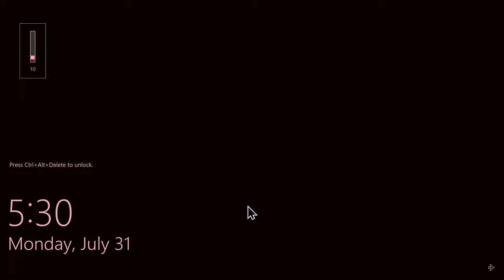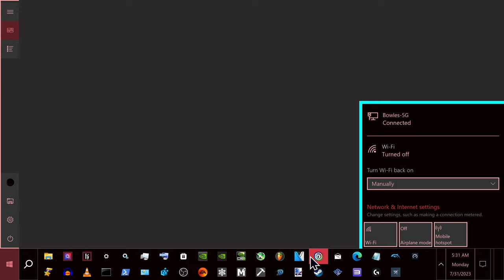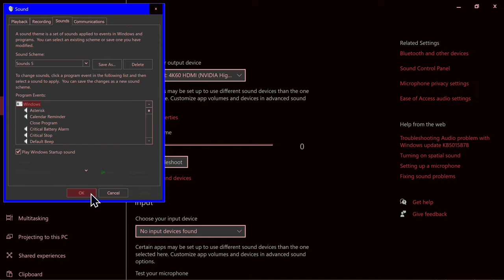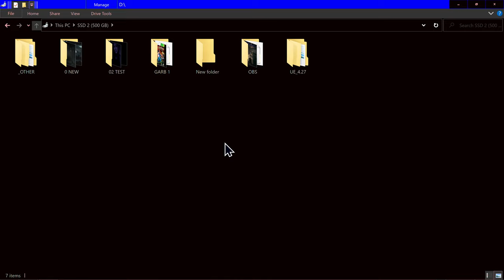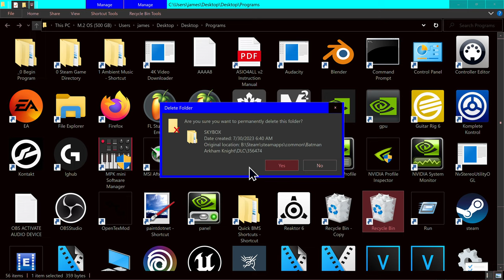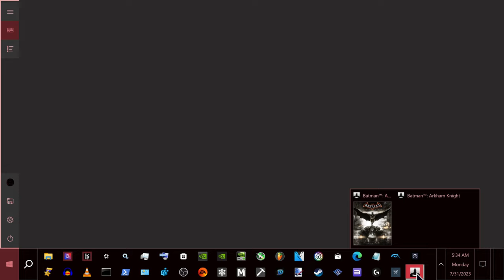Batman: Arkham Knight - Menu